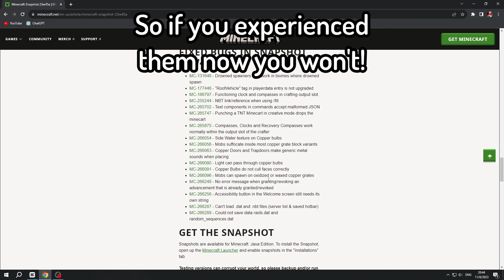Everything New in Snapshot 23W45A! | Minecraft Java 1.21 | New Trial Chambers & The Breeze Mob!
Hello Everyone. In This Video I showcased Minecraft 23w45a Snapshot additions.

Song used in outro: C418 - Dog, C418 - Stal, Aaron Cherof - Relic